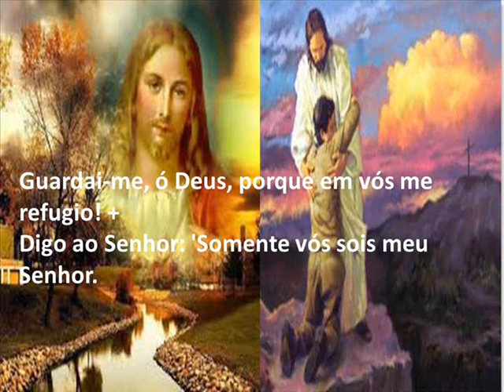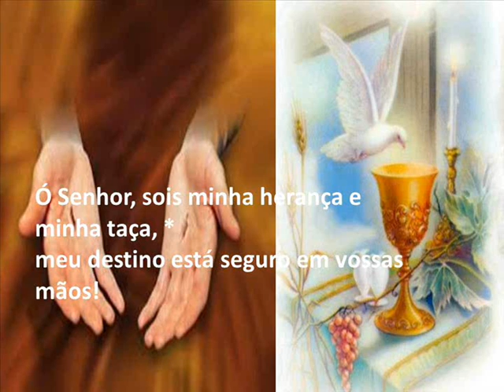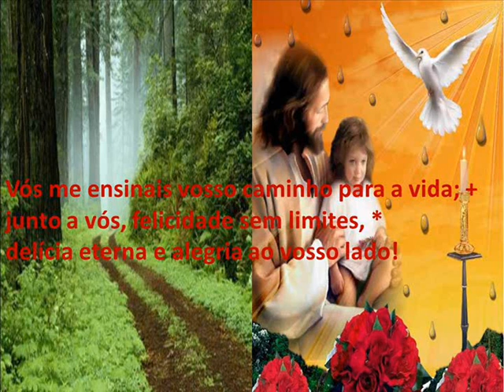Salmo 15(16) sábado 17/ 08/ 2013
Sábado 17/08/2013
Salmo - Sl 15

R. O Senhor é a porção da minha herança!

Guardai-me, ó Deus, porque em vós me refugio! +
Digo ao Senhor: 'Somente vós sois meu Senhor.
Ó Senhor, sois minha herança e minha taça, *
meu destino está seguro em vossas mãos! R.

Eu bendigo o Senhor, que me aconselha, *
e até de noite me adverte o coração.
Tenho sempre o Senhor ante meus olhos, *
pois se o tenho a meu lado não vacilo. R.

Vós me ensinais vosso caminho para a vida; +
junto a vós, felicidade sem limites, *
delícia eterna e alegria ao vosso lado! R.